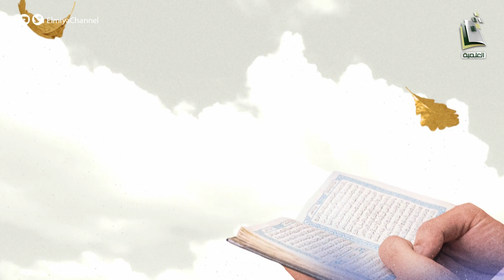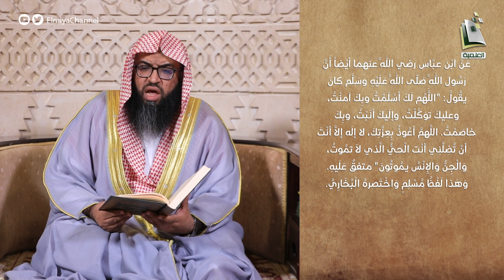رياض الصالحين | الحلقة 14 | الشيخ حسين بن حميدة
يبث يوميا 07:10م على قناة